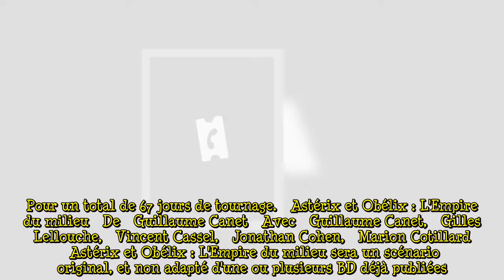Astérix et Obélix : L'Empire du milieu : une photo du casque du célèbre Gaulois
Guillaume Canet a partagé une nouvelle photo en coulisses du tournage d'"Astérix et Obélix : L'Empire du milieu" où l'on peut reconnaitre un accessoire indispensable du héros...   Bestimage    Déjà la troisième semaine de tournage pour Astérix et Obélix : L'Empire du milieu ! Et pour aider le public à patienter, Guillaume Canet partage régulièrement des photos des coulisses sur son compte Instagram.   Cette semaine, il dévoile un accessoire iconique du film, en l'occurrence le casque d'Astérix.  ...